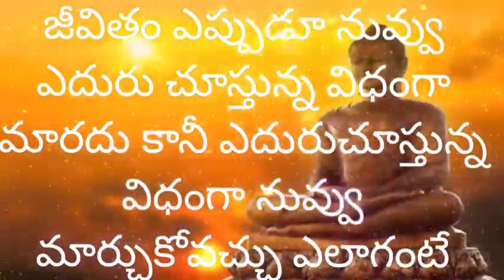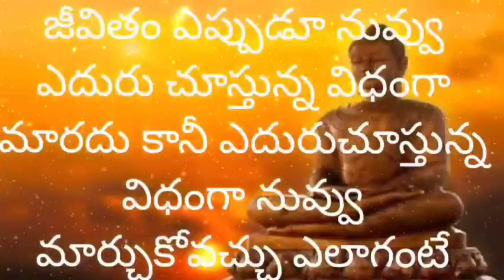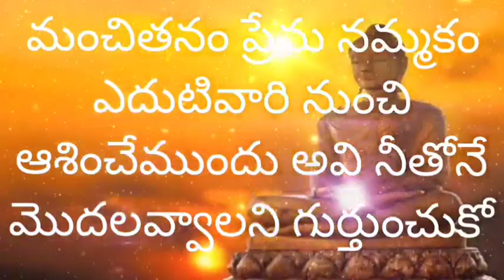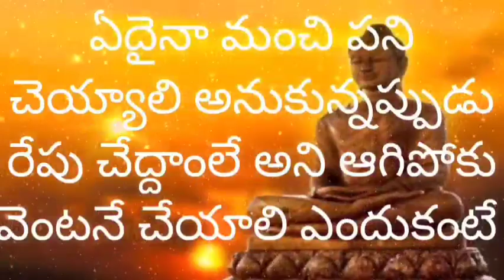🌹 ఎదగాలన్నతపనఉన్నవాడినిఎవ్వడుఆపలేడుఇలా పాతాళం లోపాతిపెట్టినభూమిని చీల్చుకొని వస్తాడు ఎలాగంటే 🌹అమ్మ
🌹 ఎదగాలన్న తపన ఉన్నవాడిని ఎవ్వడు ఆపలేడు పాతాళంలో పాతి పెట్టిన భూమిని చీల్చుకొని ఇలా వస్తాడు ఎలాగంటే🌹 అమ్మ